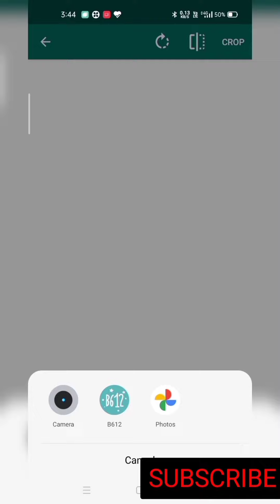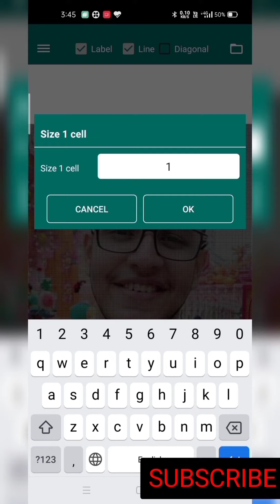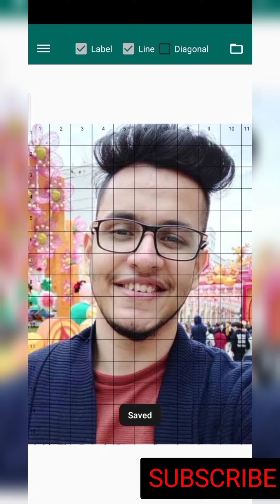HOW TO USE GRID FOR MAKING OUTLINE OF SKETCH. DRAWING DRAWINGVIDEO @TRIGGERED INSAAN